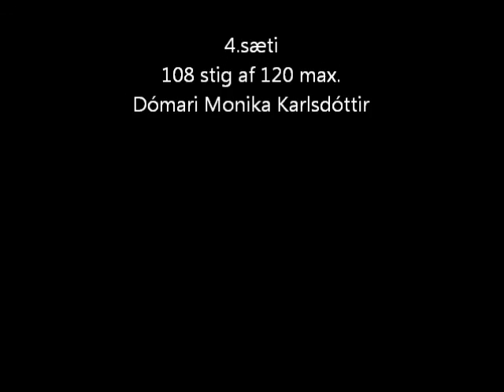ugla hlýðnikeppni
obedience